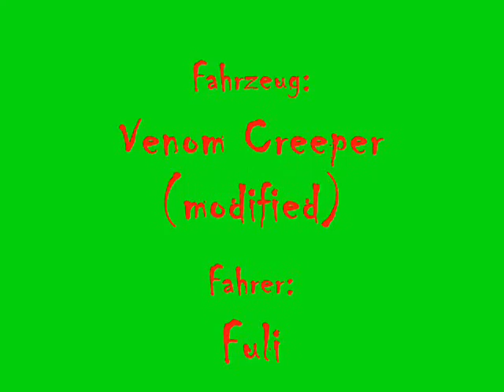Venom Creeper 3